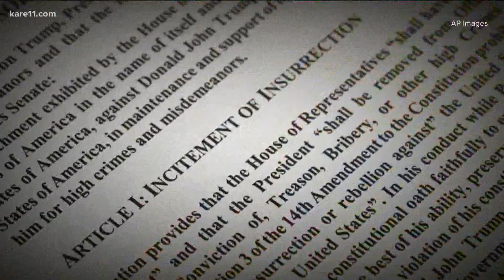What comes next after President Trump's impeachment?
For the second time since he's held office, the U.S. House has voted to impeach the president - this time for "incitement of insurrection."